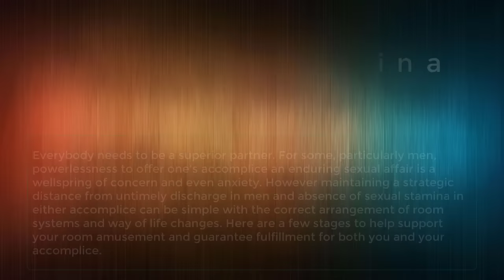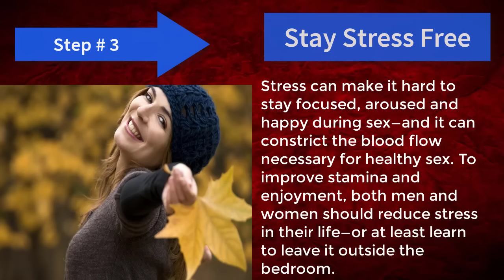Best ways to increase sexual stamina in your life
The most effective method to Improve Sexual Stamina in your Life

Everyone should be a predominant accomplice. For a few, especially men, feebleness to offer one's assistant a continuing sexual issue is a wellspring of concern and even tension. However keeping up a vital separation from troublesome release in men and nonattendance of sexual stamina in either accessory can be basic with the right course of action of room frameworks and lifestyle changes. Here are a couple stages to help bolster your room delight and assurance satisfaction for both you and your accessory.

1. Eat right. Absence of sexual stamina, for both men and ladies, can be a side effect of bigger issues with your wellbeing and eating routine. To have an awesome sexual coexistence, eat sound nourishments and keep up a solid weight.

*** Avoid nourishments that are high in soaked fats and cholesterol, as these can obstruct your corridors and lessen blood stream. Great blood stream is indispensable to having the best sexual experience.

2. Work out. Great sex can be hard, tiring work! Like any physical action, your stamina in bed can be enhanced by remaining fit. Shoot for 30 minutes of high-impact practice no less than five days seven days, in addition to quality preparing twice per week. General work out, particularly oxygen consuming activity, will keep you solid, advance great blood stream and give you the vitality to have extraordinary sex. In addition practice can enhance your self-perception and make you a more sure partner.

3.Stay peaceful. Stress can make it difficult to remain engaged, stimulated and cheerful amid sex—and it can tighten the blood stream essential for solid sex. To enhance stamina and happiness, both men and ladies ought to diminish worry in their life—or possibly figure out how to abandon it outside the room.

4. Hone. Similarly as with any movement, careful discipline brings about promising results. Have more sex with your accomplice utilizing the methods above and soon enough your stamina and control over your climax will enhance and come all the more actually.

Do you find it's hard to quit smoking?

I know some tips that can help you complete this difficult task in an easy way :)